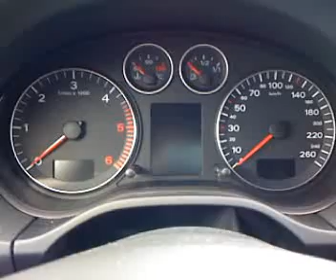Audi A3 8P Sportback 2.0 TDI chipped start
The Audi A3 2.0 TDI BKD engine is known for it's bad start at warm engine temperature. This A3 is chipped and has a warm start fix. Instant start at cold and warm engine.